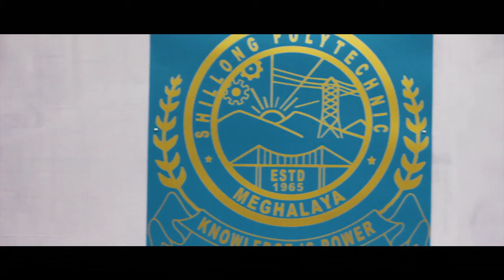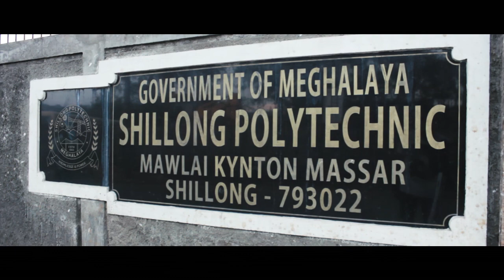A Glimpse Of Shillong,Polytechnic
This video is from Shillong ,Polytechnic,Shillong.See in this video there is different different branch like Civil Engg, Computer Sc & Engg, Electrical Engg, Mechanical Engg, Electronic Engg.Thank You for Watching this video.